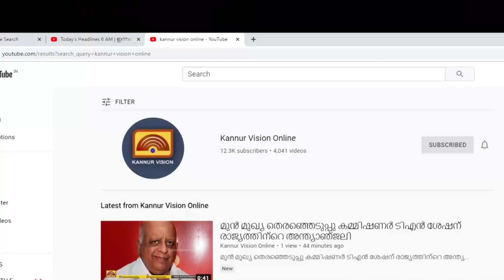എ ടി എം കൗണ്ടറിൽ ആളില്ലാതെ കിടന്ന 10000 രൂപ തിരിച്ചു നൽകി